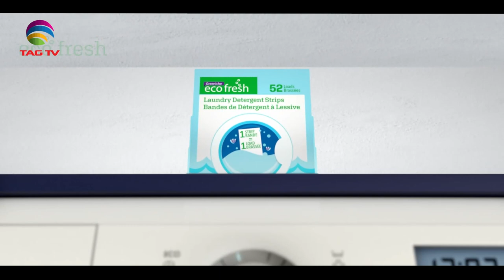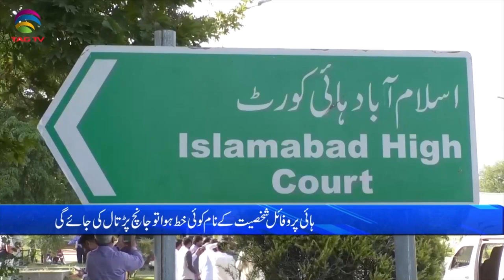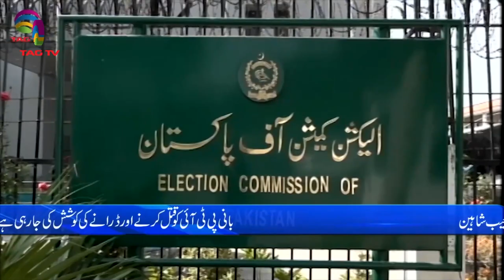Pakistan News Bulletin with Nimra Kanwal - APRIL 5, 2024